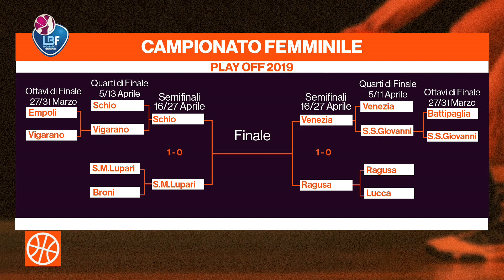OVERTIME #16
Programma settimanale in onda tutti i mercoledì alle 22.30 su Rai Sport. All'interno uno speciale dedicato al basket femminile con contributi e ospiti speciali.